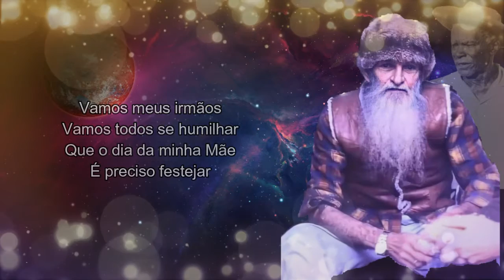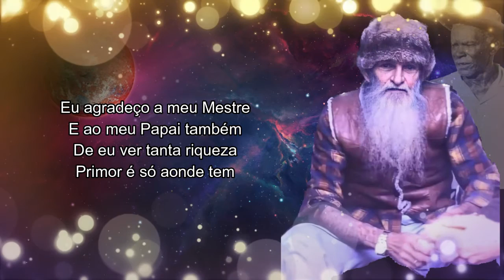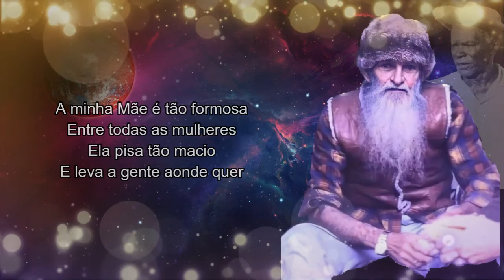Hino #24 - Vamos meus irmãos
Com muito amor, satisfação e dedicação que iniciamos os vídeos do Hinário "O Justiceiro" do nosso amado e querido Pad. Sebastião Mota de Melo.

Gravação realizada em Estúdio com a Banda do Céu do Mapiá.